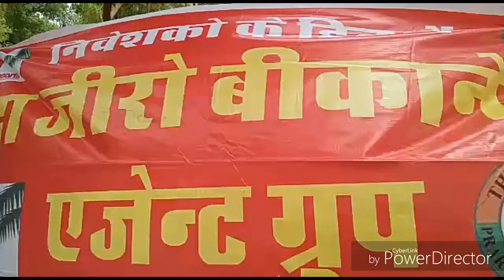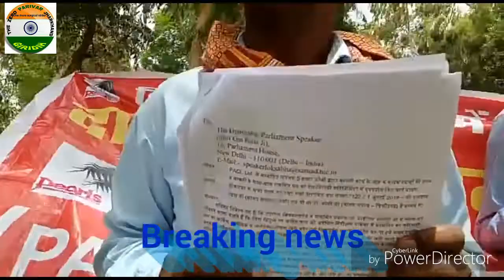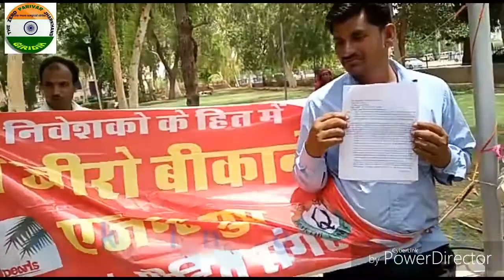PACL Matter बीकानेर से मो.सद्दीक अब्बासी जी एवं जागरूक साथी गण ।